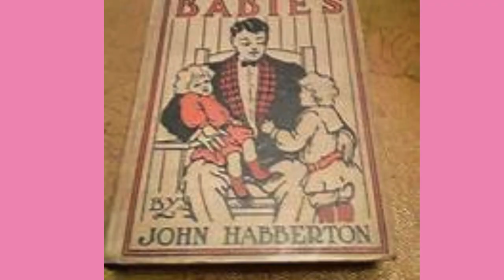Helen's Babies By John Habberton Chapters 1-5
humorous novel from 1876